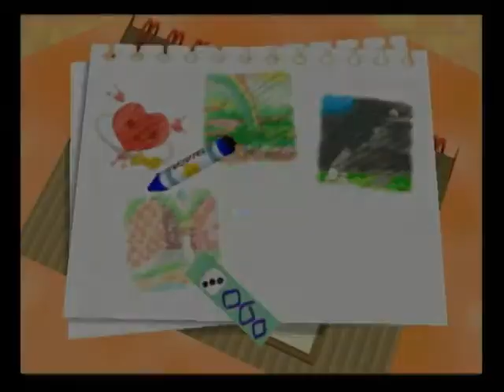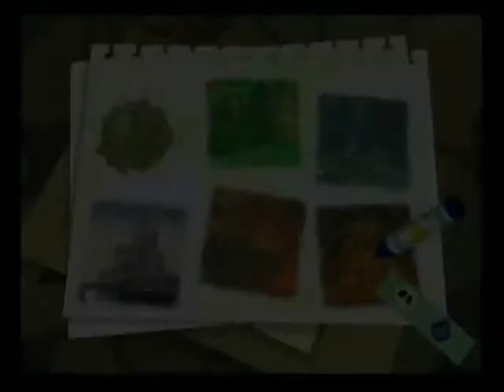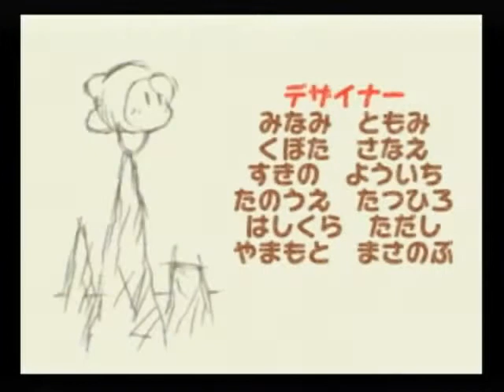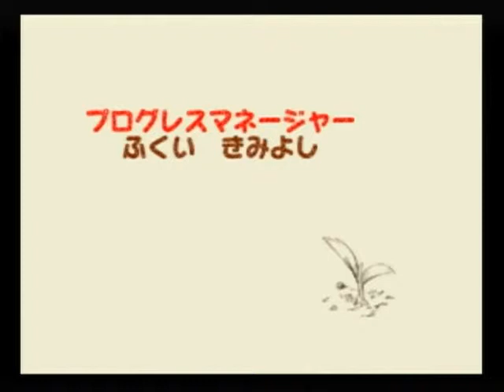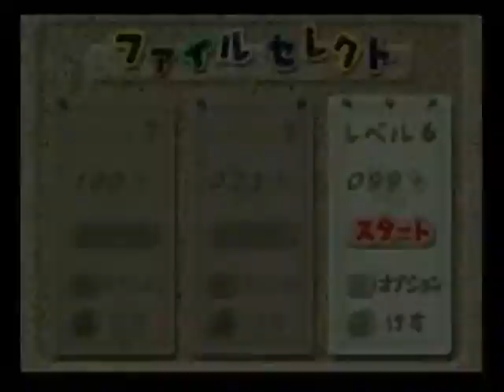星のカービィ64 11